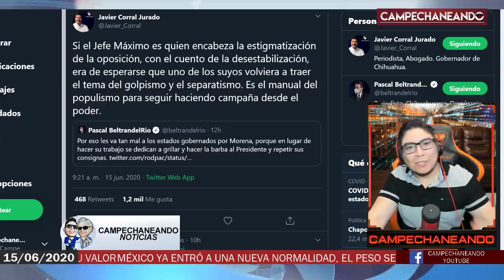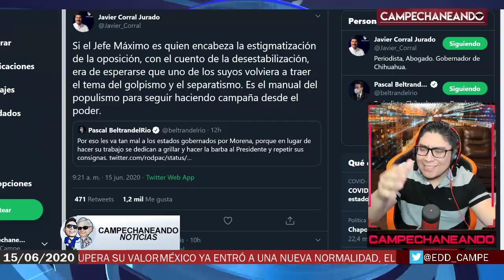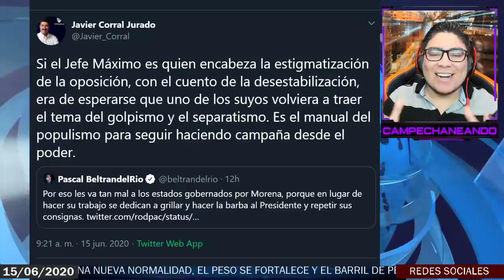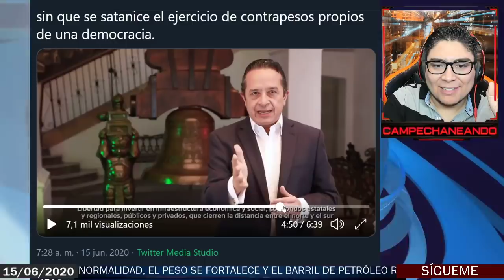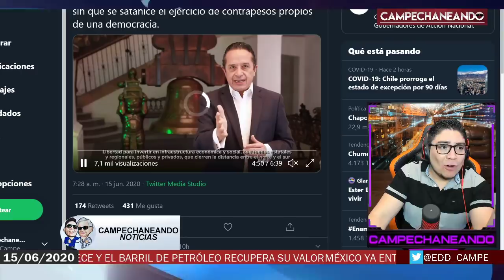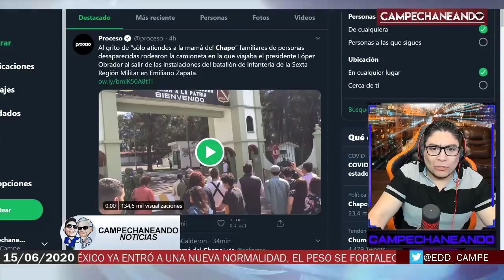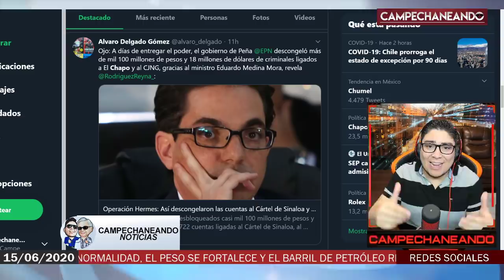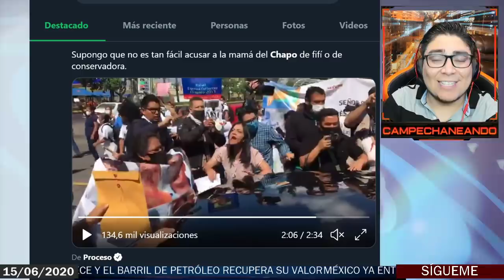ESTO ACABA DE PASAR ¡JAVIER CORRAL LE FALTA EL RESPETO AL PRESIDENTE AMLO! EN PLENA CONFERENCIA